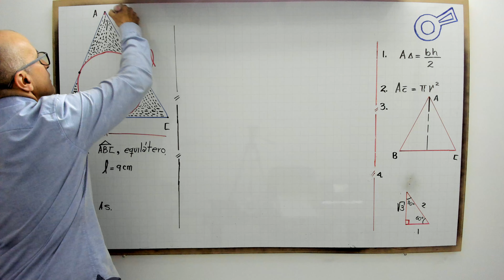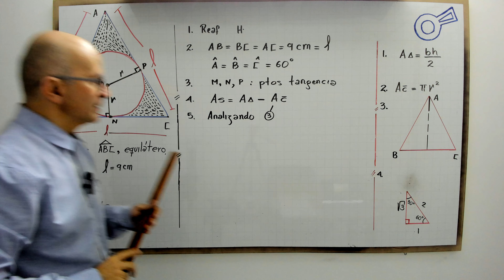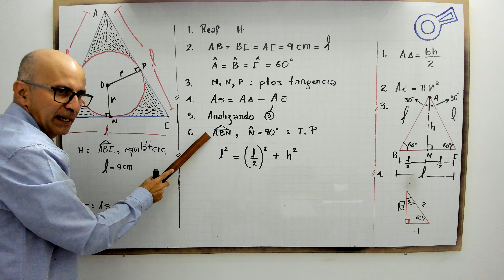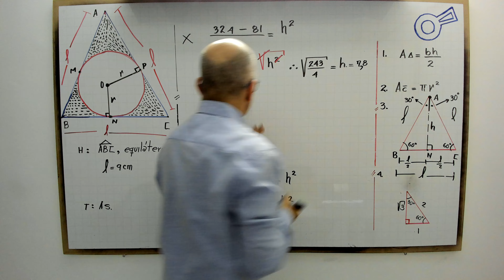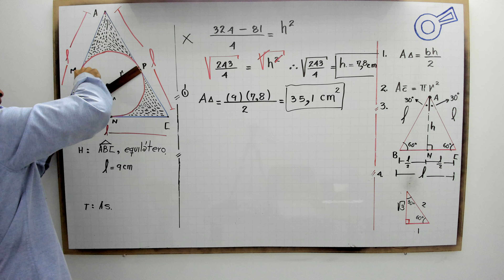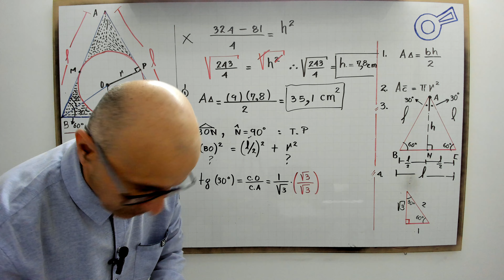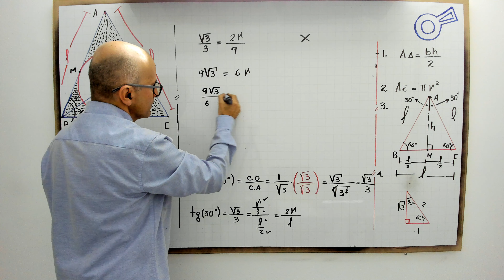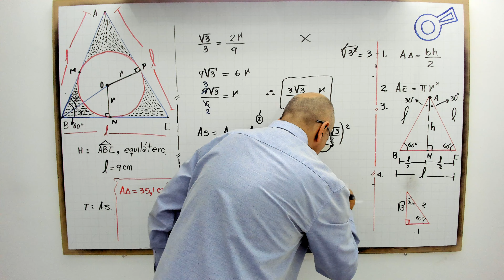Área que está por fuera de la circunferencia inscrita en un triángulo equilátero.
profenini te explica paso a paso la forma de encontrar el área por fuera de la circunferencia inscrita en un triángulo equilátero.